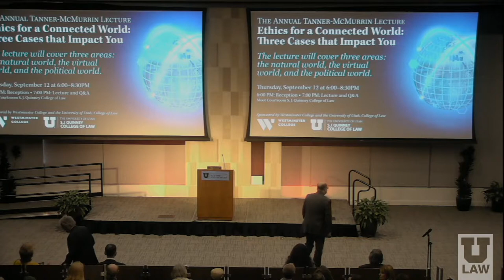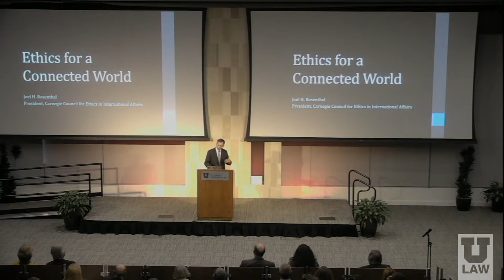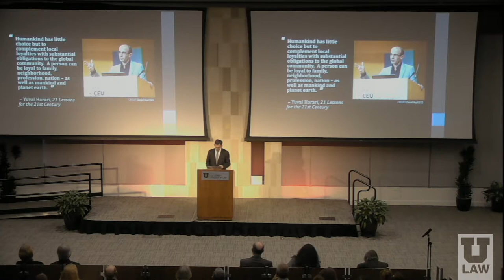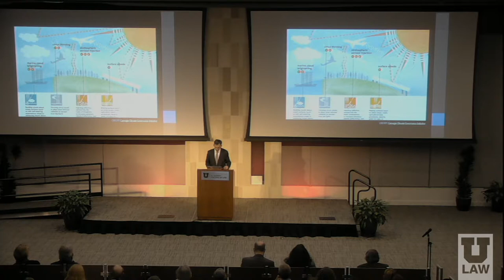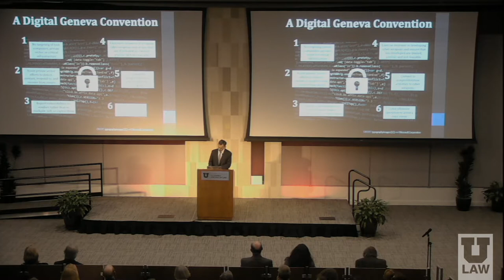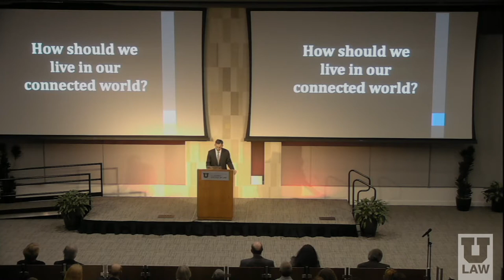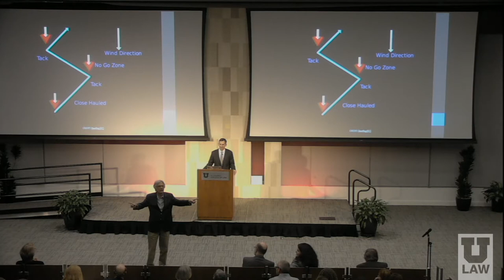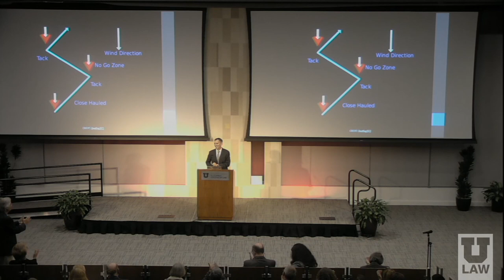The Annual Tanner-McMurrin Lecture: Ethics for a Connected World: Three Cases that Impact You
Continuing Legal Education (CLE) - 1 CLE Ethics credit. and fill out information for a certificate.

Astonishing scientific and technological achievement defines the moment we live in and sets the pace for our future. As our world changes more rapidly than ever before, these advancements bring with them unprecedented ethical crises that impact you and every other person on the planet. These advances arrive at a time when democracy is in retreat.  Rising tides of nationalism and isolation dominate just when collective action is needed most. This lecture will cover three areas: the natural world; the virtual world; and the political world.  There is a need for norms, standards, and rules of the road in all of these areas.  Some of this work has begun, and will explore some examples together in this lecture and discussion to follow.

Joel H. Rosenthal is president of Carnegie Council for Ethics in International Affairs. He is also adjunct professor at New York University and chairman of the Bard College Globalization and International Affairs (BGIA) program in New York City. He received his Ph.D. from Yale University and B.A. from Harvard University. As a scholar and teacher, Rosenthal has focused on ethics in US foreign policy, with special emphasis on issues of war and peace, human rights, and pluralism. His first book Righteous Realists (1991) is a study of Hans Morgenthau, George Kennan, and Reinhold Niebuhr, among other American realists. His edited volume Ethics & International Affairs: A Reader (Georgetown University Press; 3rd edition, co-edited by Christian Barry) is a compilation of essays from major figures in the field and is widely used in college and university courses. In 2016, he was appointed Dorsett Fellow at Dartmouth College. His numerous national and international awards include the Distinguished Scholar Award from the  International Studies Association in 2019 for his life-time achievement in International Studies and an Honorary Degree of Doctor of Social Science from the University of Edinburgh. He is the editor-in-chief of the Carnegie Council’s flagship journal, Ethics & International Affairs, published by Cambridge University Press. Its articles have appeared over 1,100 times in hundreds of university syllabi in 28 countries.